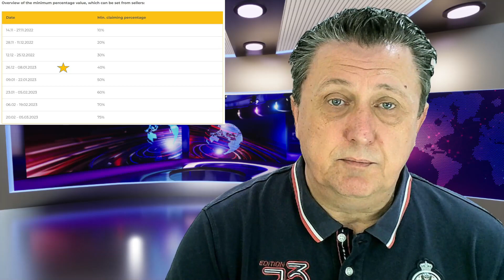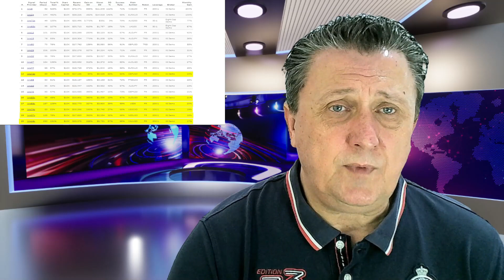WEEK 1 NEWS STUDIO 🌍 HI-TECH INVESTMENTS 🔥 YIELDNODES PAY OUT THE 5% PROFIT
Chapters:
0:00 Introduction
0:14 Start
1:11 Yield Nodes/Decenomy
4:22 Sapphire(SAPP)
5:15  Peony(PNY)
6:06 Birake(BIR)
7:16 BTC
7:44 Elevate Pass
8:44 Trillant
13:34 Solar Farm
17:50 AI Marketing
18:22 Profit Retriever
25:27 Expert4X
26:50 Outro

Welcome to Hi-Tech Investments news studio week 1 where we give you the latest information on all our projects such as trading, investment and community building opportunities we cover.

🔥🔥🔥 Yieldnodes profit finally came in and we can report that the 5% quarterly profit was credited to our account but be aware as this might not be correct as withdrawal and affiliate amounts previously locked when the platform froze, might not have been added in full.
*** The Decenomy coins we masternode such as SAPP, PNY, and BIR all show signs of continued decline as some of them hit a new all-time low.
🎬🎬🎬 Our video interview with Elevate Pass CEO which was released before Christmas provides some inside as to what is to come in the near future for Elevate Pass
🚀🚀🚀 Trillant TRI payout on the platform has entered its second phase by doubling the amount you can withdraw per month. We have made a tutorial covering how you can transfer TRI to the exchanges and onto your wallet. There is also a new and exciting Trillant million-dollar raffle for January you can join.
☀️ ☀️ ☀️ Solar Farm V2.0 is going strong and our account has almost doubled since last week
⚠️⚠️⚠️ AI Marketing website did not provide any news this week ⚠️⚠️⚠️
*** The Profit Retriever EA/Robot continues to perform well despite the holidays which is great to see ***

🎬🎬🎬 Expert4X released 3 videos this week. Expert4x held a New Year Sale for all its robots and provide lessons from an experienced million-a-year trader. The last video provides 25 critical tips for the Profit Retriever EA.

As always, we hope you enjoy our weekly news studio report and hope this will give you ideas on how to get engaged in new areas of investment opportunities.
🎬🎬🎬 EXPERT4X videos:
Year Special. Don't miss this great opportunity